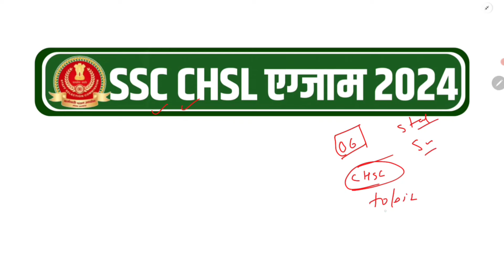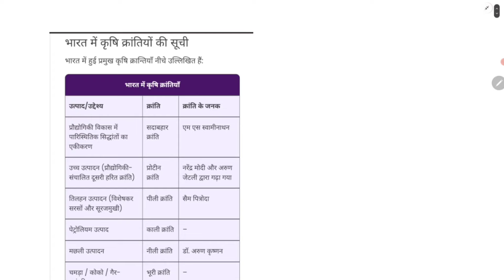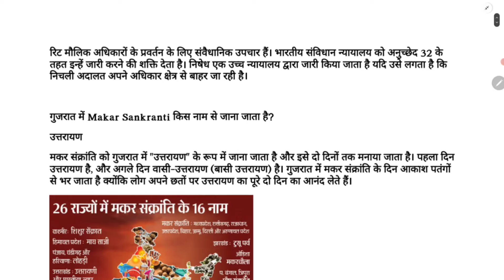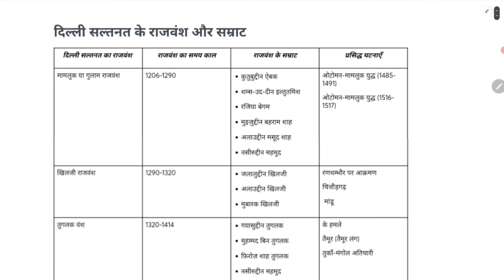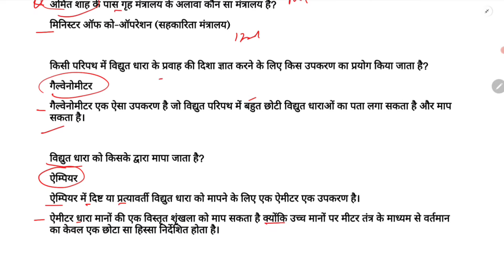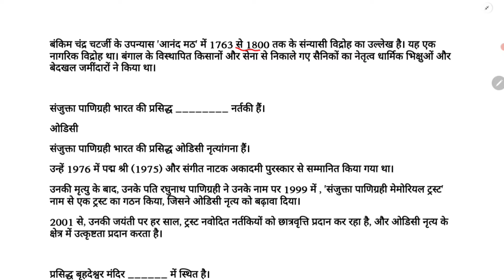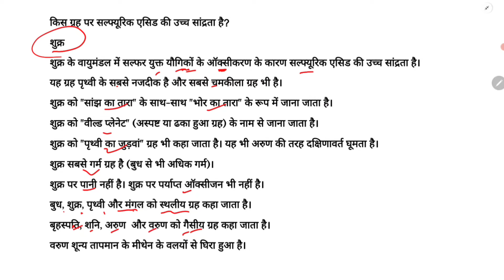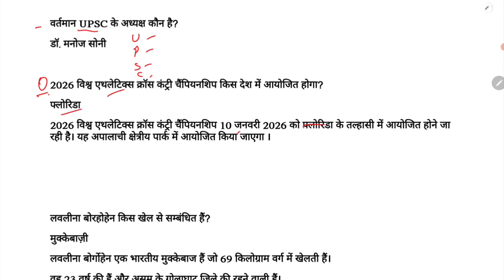SSC CHSL Analysis 2024 | SSC CHSL 6 July 1st Shift Analysis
SSC CHSL Analysis 2024 | SSC CHSL 4 July 1st Shift Analysis| CHSL 4 July Analysis |  CHSL Analysis

♦️  Your Queries ♦️

ssc chsl
chsl analysis
ssc chsl analysis today
chsl review

3rd shift analysis today
chsl analysis

chsl
ssc 1st shift paper 2024
ssc chsl exam review 2024
chsl 4 july

chsl
english chsl
ssc chsl 2024 exam analysis
chsl 2024
chsl gk
chsl gk gs class 2024
chsl maths

chsl 2024
chsl gs
ssc mts english topic wise weightage

general intelligence ssc chsl 2024
selection post answer key 2024
ssc chsl imp questions 2024
ssc chsl important questions
ssc chsl information 2024
ssc chsl ka question paper 2024
ssc chsl most expected questions 2024